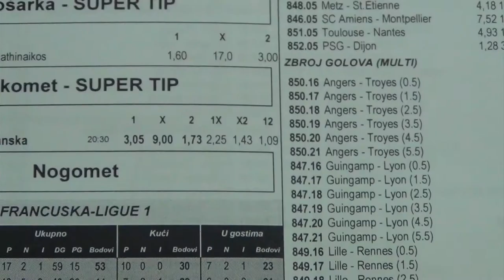Skladna zajednica - Harmonius community - Filip Šušnja (Busovača)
Activity: One-Minute Junior Movies Training

Through the activity of One-Minute Junior Movies Training children learn how to make scenarios, produce and edit the one minute videos. Through the use of the video media resources, the children point out the danger of ethnic distrust and animosity, further conflict, conspiracy of silence. This activity provides a voice to the school children, whose ideas about their environment and future often remain unheard. The specific activity promotes the idea that diversity (ethnic, religious, gender, social, cultural, etc.) is richness, a possibility and precondition for a richer and more creative life. This specific activity promotes the child rights and human rights, as a precondition for the social inclusion on a larger scale.

Aktivnost: Snimanje i produkcija jednominutnih filmova

Kroz aktivnost snimanja i produkcije jednominutnih filmova djeca uče kako da kreiraju scenario, snime i montiraju video materijal. Korištenjem ovih resursa, djeca nastoje da ukažu na opasnost od etničkog nepovjerenja i neprijateljstva, daljnjih sukoba, zavjere tišine. Ova aktivnost omogućava djeci da se čuje njihovo mišljenje o sredini u kojoj žive, kao i o njihovoj budućnosti. Aktivnost snimanja i produkcije jednominutnih filmova promoviše ideju da je etnička, vjerska, rodna, društvena, kulturna raznolikost bogatstvo i preduslov za bogatiji i kreativniji život. Ova specifična aktivnost takođe promoviše ljudska i dječija prava, kao preduslov za intenzivnije socijalno uključivanje.